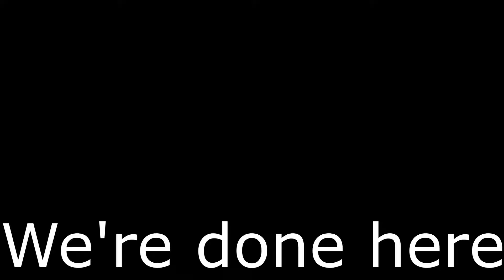This is the Final Battle! GOODBYE GALAR!!! | Pokemon Shield Randomizer FINALE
This part of the playthrough was streamed on Twitch, check me out!
TTV: Necroflyer